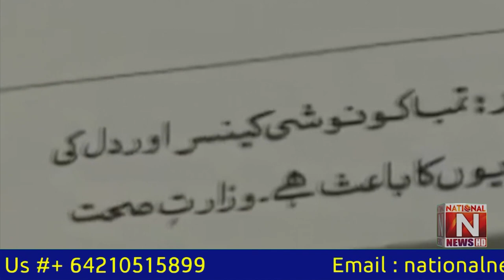The trend of smoking in Pakistan. (National News Nama)